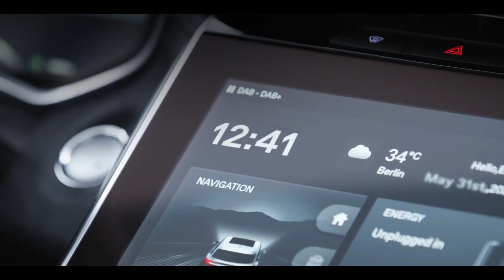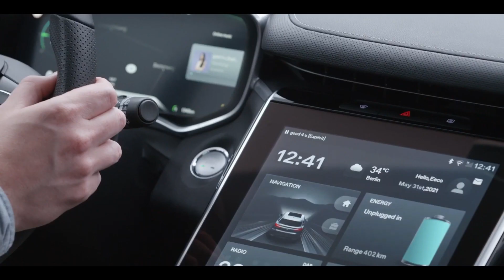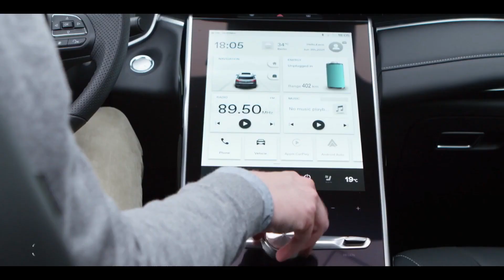2022 MG Marvel R Electric | FULL VISUAL REVIEW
MG’s clear mission is to make electric mobility accessible to drivers who are young at heart and ready to embrace a new electric lifestyle. Offering smart, practical, safe, and technologically advanced cars in different segment for different needs. The Marvel R Electric is MG’s high-tech new second generation all-electric SUV and its second model in the C-SUV segment, in addition to the MG EHS Plug-in Hybrid. The Marvel R Electric, however, is a totally different car than the MG EHS Plug-in Hybrid. With a length of 4,674 mm and its wheelbase of 2,804 mm, the Marvel R Electric is perfect for those who value a spacious interior with generous seating.The MG Marvel R Electric raises the bar even further in terms of design, technology and appeal. What sets the Marvel R Electric apart is that MG’s flagship not only offers all benefits of driving electric, but also combines efficiency with high performance (acceleration 4.9 seconds from 0-100 km/h and high maximum speed of 200 km/h) and a fun to drive ride and handling. The Marvel R Electric is, for instance, equipped with an aluminium suspension subframe and parts which can normally only be found in sports cars. The frame is both stronger and lighter. The MG Marvel R Electric not only exudes power, but also lives up to it with its performance. Customers can choose from two powerful and advanced drivetrains. The Tri-Motor drivetrain offers three electric motors, all-wheel drive, a peak power of 212 kW (288 ps) and a range of 370 kilometres (WLTP). The rear-wheel drive version, with two electric motors on the rear axle, has a maximum power of 132 kW (180 ps) and a WLTP range of 402 kilometres. Both versions are powered by a 70 kWh lithium-ion battery and offer quick charging capability at a public charging point (AC) due to the 11 kW on-board 3-phase charger. The battery is also suitable for fast-charging (DC) to fill it up to 80% in around 40 minutes. Meanwhile, the climate control with an internal heat pump guarantees impressive efficiency levels at low temperatures. Another striking feature is the V2L system (vehicle-to-load). This technology allows the lithium-ion battery to supply energy to an external electrical system, for example an air pump, electric scooter, a laptop or even another BEV. The top-of-the-line model is characterized as a desirable ‘lifestyle’ SUV which responds more to the wishes of motorists who place higher demands on appearance, luxury and technology. Apart from its striking and progressive exterior design, the MG Marvel R Electric also offers a digital cockpit with an amazing 19.4” floating touchscreen to control the all-new MG iSMART connectivity system.